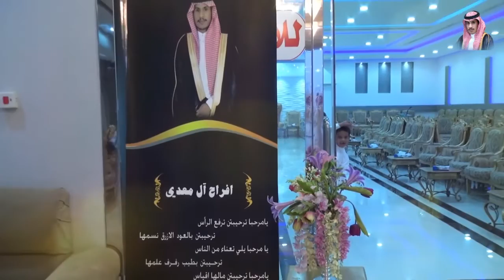حفل زواج الشاب مشاري معدي ساتر الشيباني